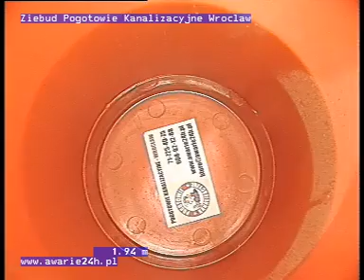POGOTOWIE KANALIZACYJNE ZIĘBUD WROCŁAW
Najnowsza kamera wysokiej rozdzielczości Firmy Ipek Specjal TV